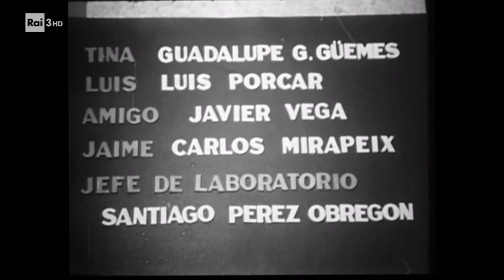"Fin De Un Inverno" sub Ita (Paulino Viota, 1968)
Short film by Paulino Viota